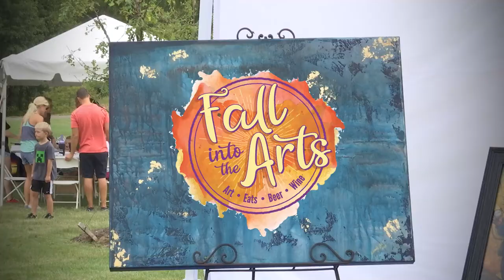Fall into the Arts | O'Fallon, Missouri